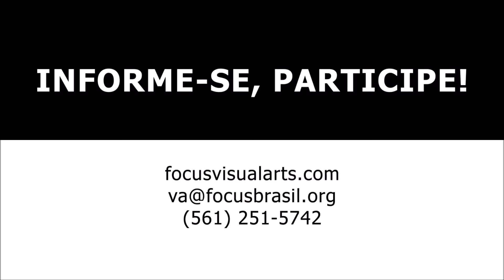Focus Brasil Visual Arts 2019 MARÍLIA CAVALCANTI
A Galerista MARÏLIA CAVALCANTI revela qual é a causa que a apaixona e revela um projeto que está situado de forma muito especial em seu coração.